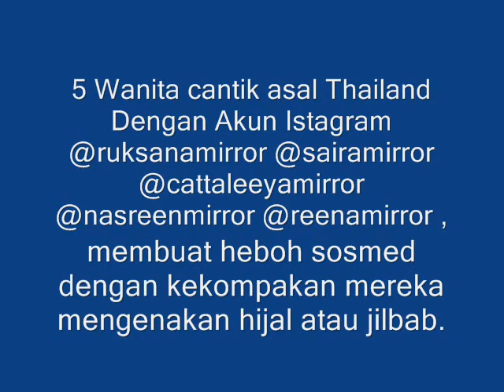5 Wanita Thailand Cantik Berhijab Yang Bikin Heboh Social Media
5 Wanita cantik asal Thailand Dengan Akun Istagram @ruksanamirror @sairamirror @cattaleeyamirror @nasreenmirror @reenamirror , membuat heboh sosmed dengan kekompakan mereka mengenakan hijal atau jilbab.